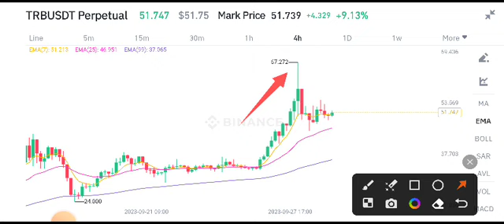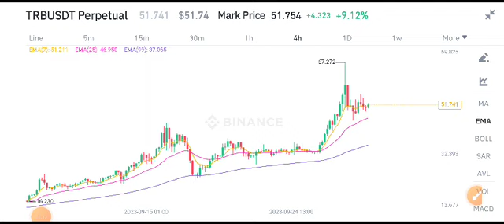Tellor TRB Price Prediction! TRB Coin News Today